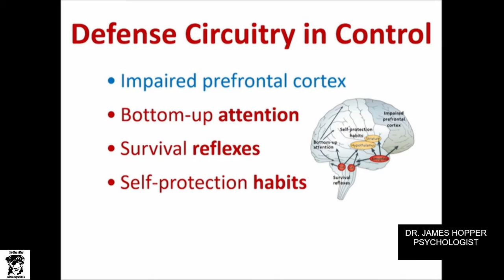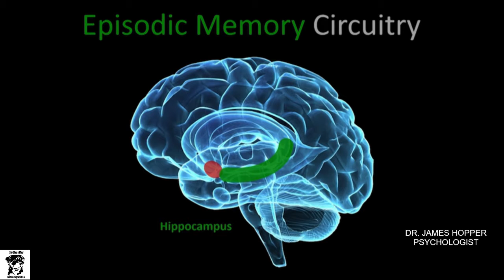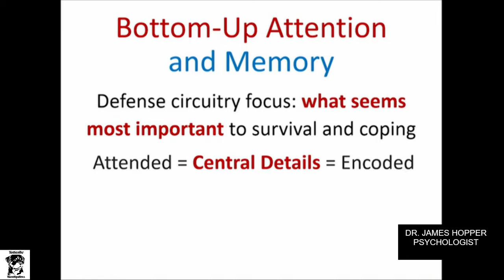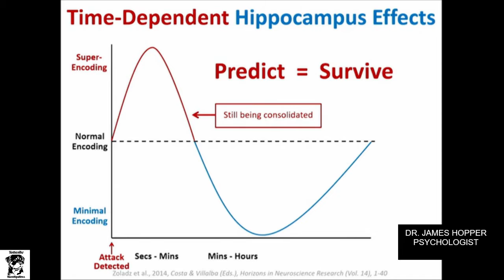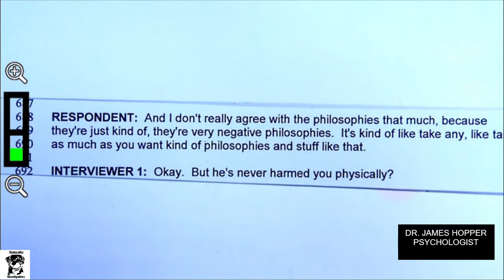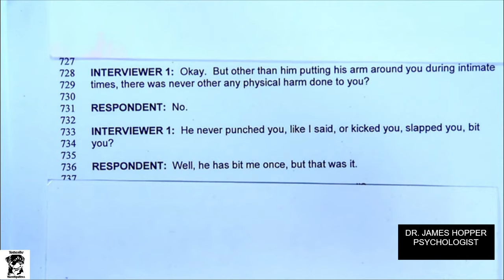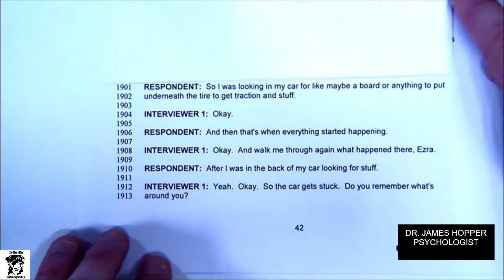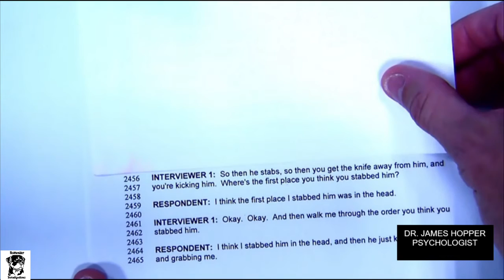Ezra McCandless Trial: Dr James Hopper- Psychologist